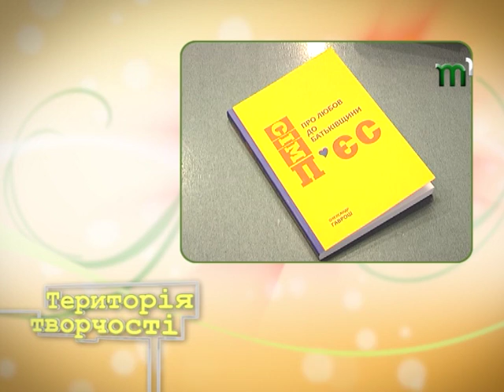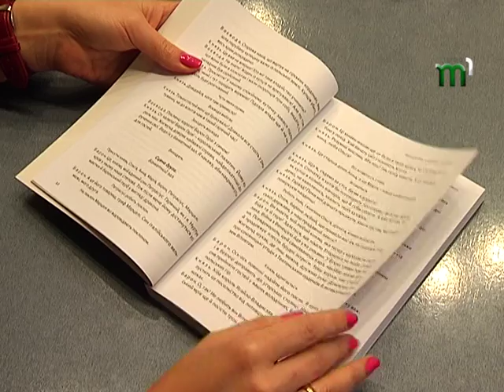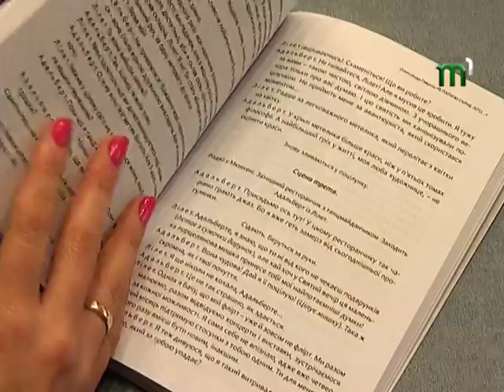Презентація книги п`єс Олександра Гавроша. Територія творчості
“Сім п`єс про любов до Батьківщини» - унікальне видання, присвячене 25-річчю незалежності України та 70-річчю Закарпатського обласного музично-драматичного театру імені братів Шерегіїв
      Олександр Гаврош – автор близько півтора десятка п’єс для дорослих та дітей, які з успіхом йдуть на українських сценах. До збірника увійшли тільки сім п’єс на закарпатську тематику – «Князь Корятович», «Славний отаман, Пинтя-капітан», «Ромео і Жасмин», «Коля», «В Парижі гарне літо…», «Meine liebe Віра». «Ромео і Жасмин неодмінно повернуться із вирію на рідну землю, Віра ніколи не залишиться на чужині, князь Корятович завжди буде боронити рідний край, а Ерделі ще прославить Закарпаття, бо цих та інших героїв п’єс закарпатського драматурга Олександра Гавроша об’єднує одне – любов до Батьківщини», - йдеться в анотації.